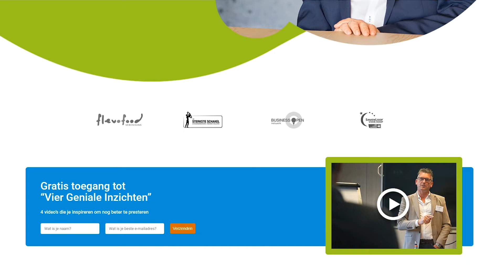Waarom zou iemand voor jou kiezen l corspronk.nl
Waarom zou iemand voor jou kiezen?

Als deze vraag gesteld word dan beginnen de meeste ondernemers op te sommen hoe goed hun product of dienst wel is en wat de USP’s van het bedrijf zijn. Maar zijn dat de redenen waarom een klant uiteindelijk voor jou gaat kiezen?

Aan de hand van een voorbeeld leg ik uit hoe dat dan gaat in de praktijk. Als we jouw pitch gaat bekijken vanuit de ogen van de klant, waar ligt dan het onderscheid?

Niemand zal zeggen dat hij een waardeloos product heeft of dat zijn personeel niet goed is opgeleid. Of dat je niet innovatief bent en je distributiekanalen niet goed werken. Of dat je veel te duur bent.

Nee, in de ogen van de klant vertellen alle verkopers wel een beetje hetzelfde. Dus je zult zelf het verschil moeten maken. Het onderscheid ligt bij jou!

Leg dus bij je gesprek de focus op waar je zelf invloed op hebt! Wees oprecht geïnteresseerd om je gesprekspartner te helpen. En doe dat met al je vakkennis, je vakkunde en enthousiasme. Daarmee vergroot je de kans dat ze voor jou gaan kiezen.

🔴 Wil je mijn whitepaper "DE 7 stappen naar succesvol vertrouwen" ontvangen? Schrijf je dan in op mijn website. Ga dan naar

📌 Ben je op zoek naar een dagvoorzitter, presentator of moderator? Kijk eens op mijn website bij

📌 Ben je op zoek naar een keynote spreker? Kijk eens op mijn website bij:

📌 Ben je op zoek naar een Mentor die jou begrijpt? Kijk eens op mijn website bij:

📌 Wil je je verkoopkwaliteiten verhogen en meer gunning van je klanten krijgen. Volg dan bij mij een verkooptraining. Kijk eens op mijn website voor informatie bij:

Ik ben Cor Spronk
Een doorgewinterde ondernemer uit Dronten met 30 jaar ondernemerservaring. Als zoon van een boer kreeg ik in het leger de inspiratie om zelfstandig ondernemer te worden. Om uit te vinden wat ik precies wilde doen, startte ik als freelance verkoper.

130 keer per dag leerde ik om gesprekken te openen! In de jaren daarop verkocht ik alles wat los en vast zat, deed een studie bedrijfskunde en ontwikkelde mezelf tevens als trainer en spreker. Vervolgens startte ik een detacheringsbureau in de bouw- en technische branche en bleef dit 20 jaar doen.

Het roer om
In al die jaren heb ik veel uitgeprobeerd, ontdekt, ervaren, geleerd en gezien. Grootse hoogtepunten heb ik beleefd, maar ik ken ook de diepste dalen. In de laatste jaren merkte ik dat het ondernemen me op deze manier geen voldoening meer gaf. Ik wilde graag meer voor anderen betekenen en besloot mijn bedrijf te verkopen.

Mentor, spreker en trainer
Sinds 2017 ben ik mentor, spreker en trainer. Ik inspireer en help jou als (jonge) ondernemer graag met je uitdagingen, zodat jij verder komt. Dat doe ik door te luisteren, te zijn, te voelen, te reflecteren en af te stemmen. Door niet te oordelen, maar nieuwsgierig te zijn en eigen kennis en ervaring in te brengen. Altijd met humor en zelfspot.

Jou raken
En als ik dan je hart heb weten te raken en tot je verstand heb kunnen doordringen, dan ben ik blij dat ik een beetje verschil heb kunnen maken in jouw leven. Dáár kom ik mijn bed elke dag weer voor uit. Dat maakt mij een gelukkig mens.